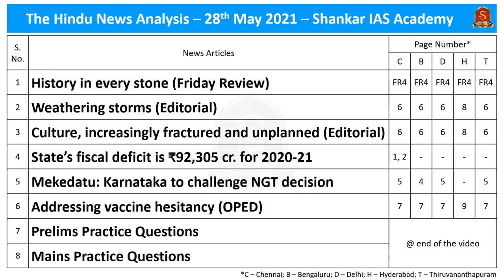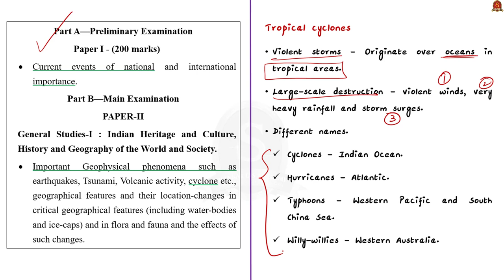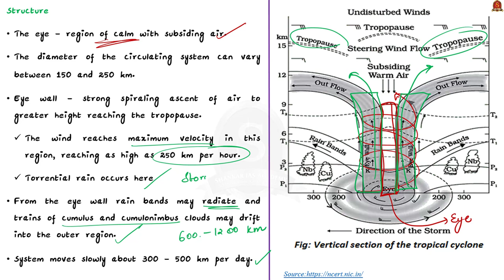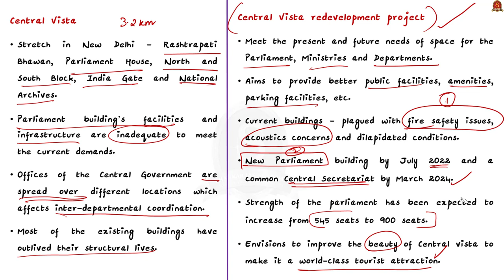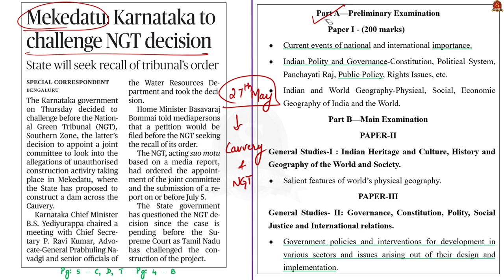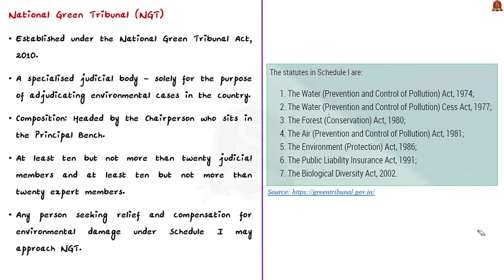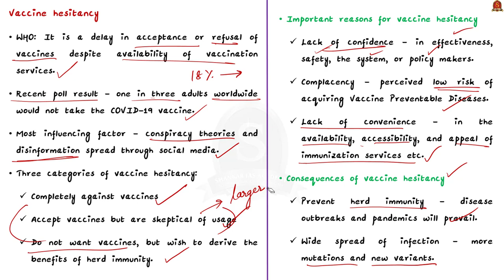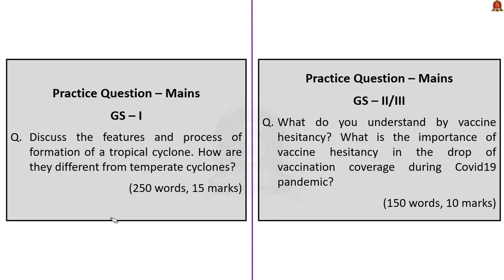The Hindu Daily News Analysis || 28th May 2021 || UPSC Current Affairs || Prelims 2021 & Mains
►►Introduction - 0:00
►►List of Topics - 0:38
►►Time-Stamping of news articles:
1. History in every stone (Mundeshwari temple, architechture) – 0:52
2. Weathering storms (Tropical Cyclones, Favourable conditions, Structure, Impact, The State of the Global Climate 2020, Yaas, Amphun) – 5:02
3. Culture, increasingly fractured and unplanned (Central Vista, Central Vista Redevelopment project, Objectives) – 12:32
4. State’s fiscal deficit is ₹92,305 cr. for 2020-21 (Fiscal deficit, revenue deficit, effective revenue deficit, primary deficit) - 15:17
5. Mekedatu: Karnataka to challenge NGT decision (Cauvery related Inter-state agreements, Cauvery River dispute related timeline, TN vs Karnataka, Mekedatu reservoir and issue, Cauvery issue, NGT, River water sharing) – 20:51
6. Addressing vaccine hesitancy (Vaccine hesitancy, HesitancyVsRefusal, reasons, dynamics and way forward) – 26:14
7. Practice Questions - Preliminary (Mundeshwari temple, Nagara, Vesara, Dravida, NGT, Primary deficit, Central Vista development project) – 32:52
8. Practice Questions – Mains – 36:00

Important topics such as MundeshwariTemple TropicalCyclones Fiscaldeficit CentralVista NagaraVesaraDravida TempleArchitectureStyles NGT PrimaryDeficit Yaas MekadatuIssue VaccineHesitancy StateoftheGlobalClimate2020 are vividly discussed in UPSC Civil Services Exam Perspective in this video, with a special Practice cum Revision session in the end.